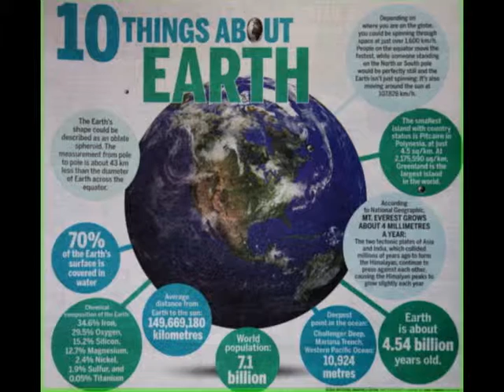brrrr a cold spring day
well, the Saturday morning started off a bit colder and snowier than I had hoped for, actually, I had hoped for a blistering hot, melt your shirt off kind of day, but this was not to be ... Sunday was a different day, sunny but still cold ... oh well, maybe next week end I'll get the 'sicle out for a boot down to the forks for a coffee 8)